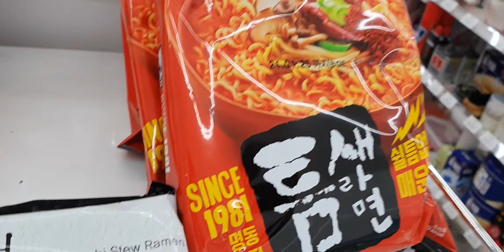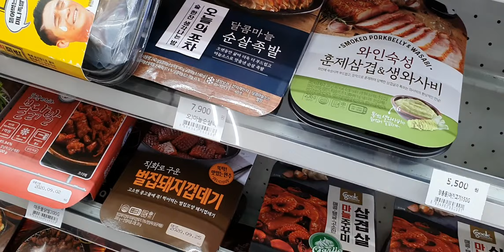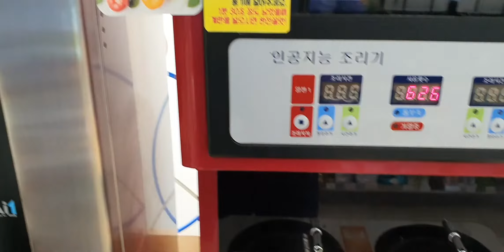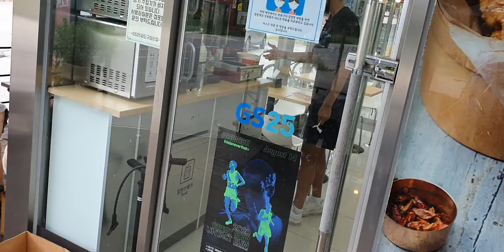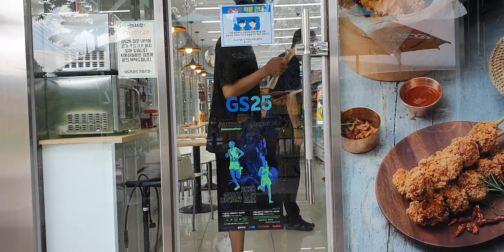모닝힐링롸이딩 오늘은 국병5호님 동행하십니다. 편의점표 끓여먹는라면 비쥬얼 강츄!!